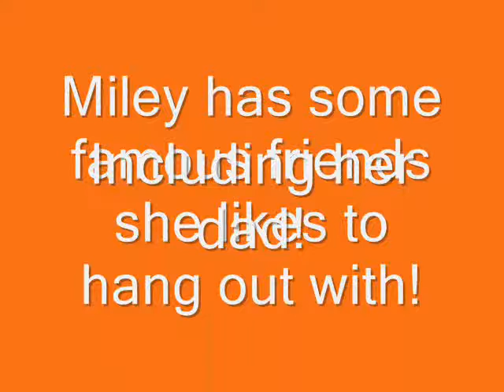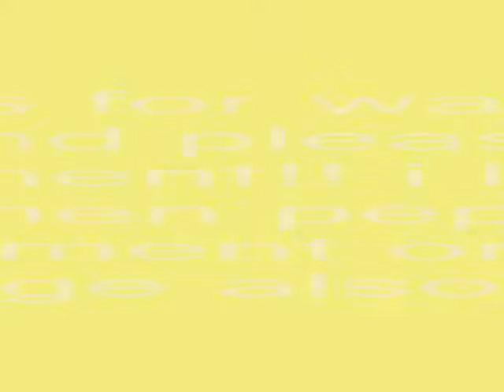Miley Smiles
this is a slideshow of miley cyrus and her famous friends! sorry for no music again and please tell as many people you can about my channel and please tell them to comment to! spread the word! thanks and sorry for no music! lol